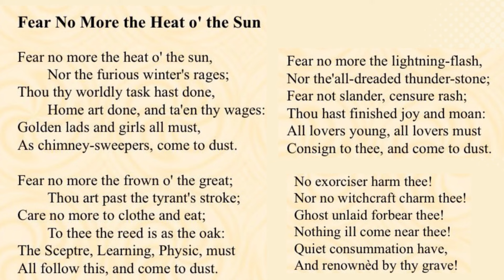BA Second Year “Fear no more the heat o’ the sun” by William Shakespeare ( Summary in Nepali )